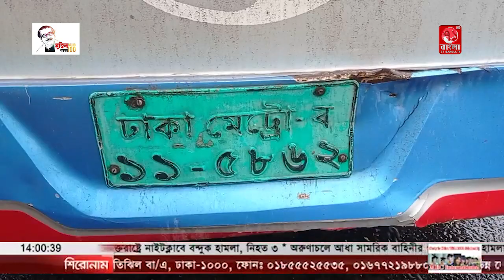নাটোরের বড়াইগ্রামের বনপাড়ায় বাস ও ট্রাকের সংঘর্ষে নিহত এক আহত ১৫